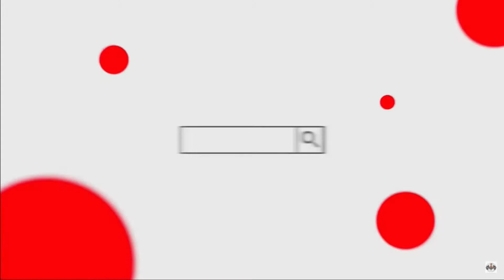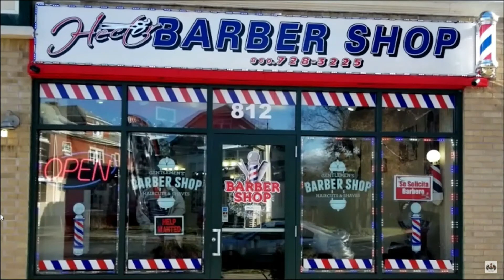HECTOR ACOSTA (EL TORITO) en boca de todos por caso falcón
canal de youtube dedicado al desarrollo de la musica urbana.